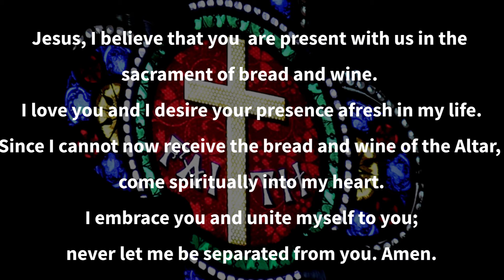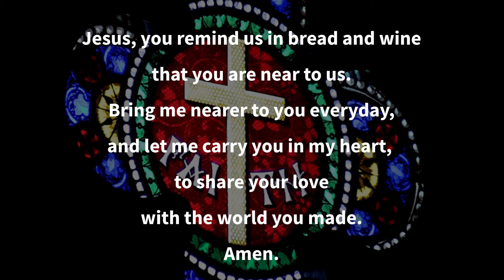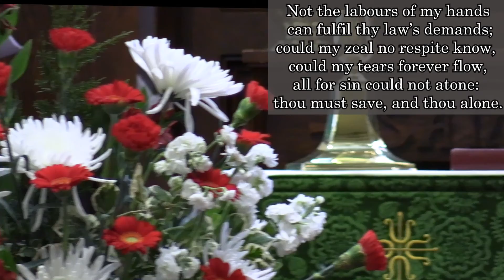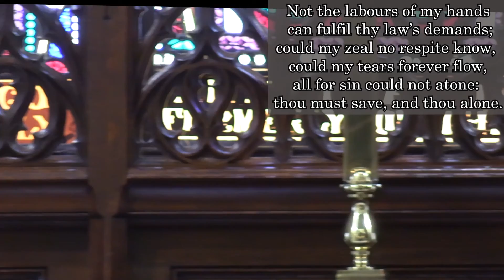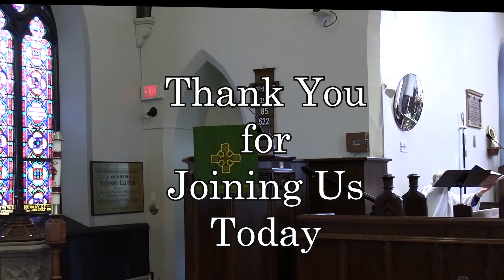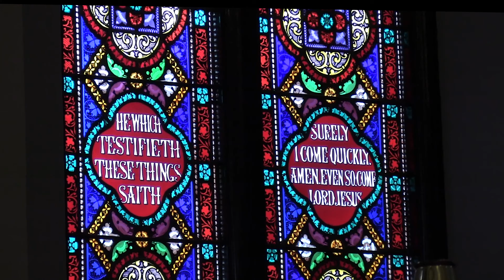Epiphany VI ~ Holy Eucharist with Spiritual Communion ~ February 13, 2022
Holy Eucharist with Spiritual Communion and Children's Focus.

Please click on the link below for the Order of Service.

Please click on the link below for this week's Children's Bulletin
by Donna Ellis.

One License - Music copyright permission granted under License A-719059